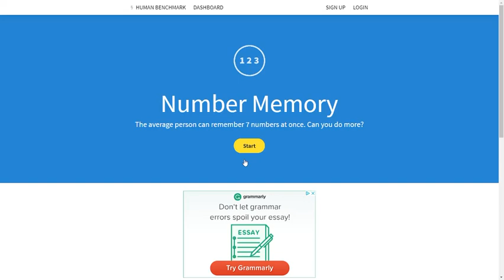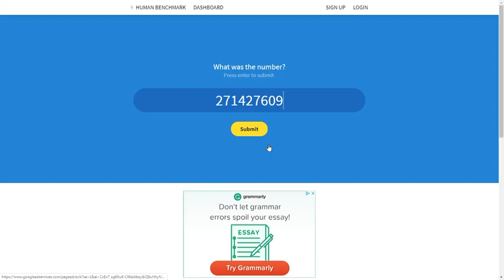If I lose, the video ends [Number Memory]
Lika para más ``If i...´´